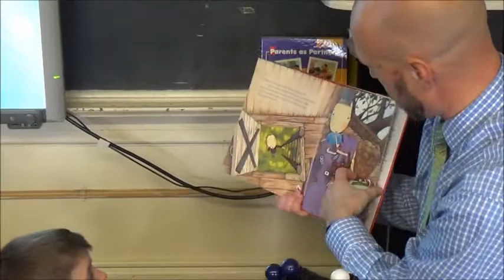Joe Sanfelippo Delivers Enemy Pie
Dr. Joe Sanfelippo, Superintendent from Fall Creek Wisconsin, visited RM Bacon Elementary on 11/25/13. He presented the book Enemy Pie to first graders.